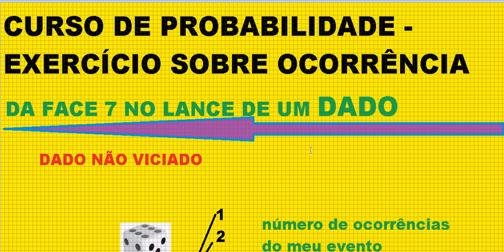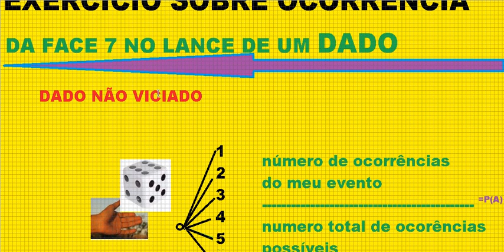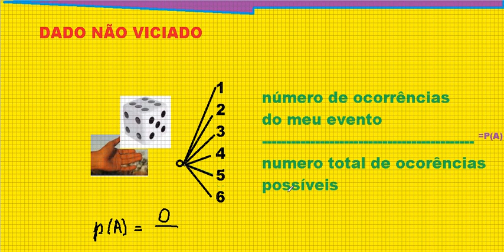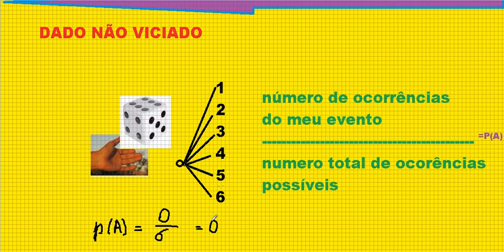Curso de Probabilidade Aula 3 Exercício ocorrência face 7 lance lançamento dado honesto não viciado